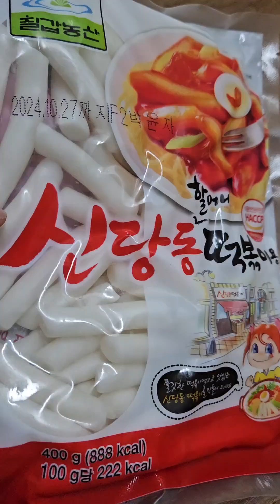វិធីធ្វើតុកប៉ុកគី how to make Tteokpokki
វិធីធ្វើតុកប៉ុកគីកូរ៉េ How to make korean Tteokpokki 떡볶이